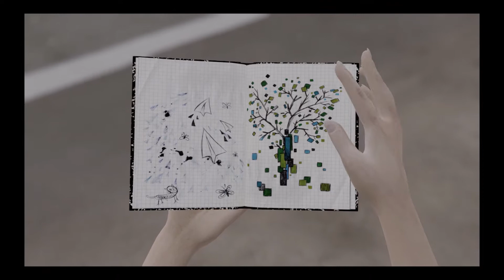Mr. & Mrs. Play Bound ep.6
Boop, made it.

Bound is a platform and art video game featuring a dancer as main character. It was developed by Plastic, published by Sony Interactive Entertainment and released on August 16, 2016, for the PlayStation 4.